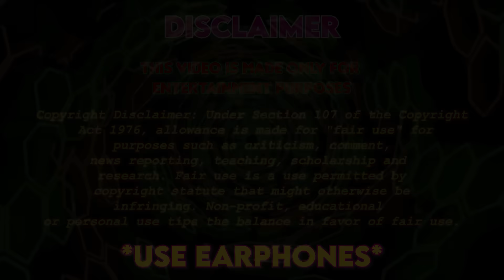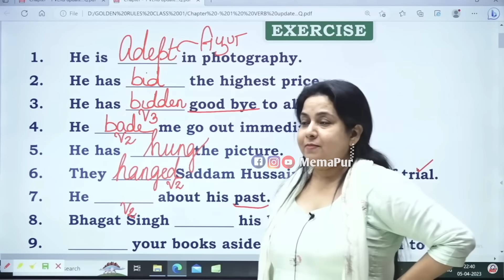Wah Bete Moj Kardi 😂🤣 | Ep. 62 | 🤣Wah Kya Scene Hai